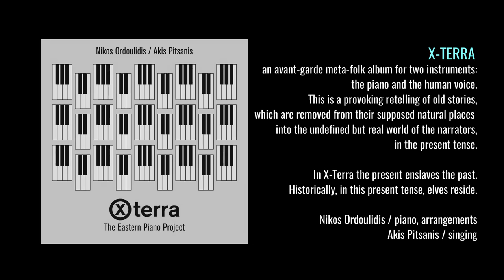Recording X-Terra / The fisherman’s doubt / Nikos Ordoulidis & Akis Pitsanis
X-Terra, an avant-garde meta-folk album for two instruments: the piano and the human voice. This is a provoking retelling of old stories, which are removed from their supposed natural places into the undefined but real world of the narrators, in the present tense. In X-Terra the present enslaves the past. Historically, in this present tense, elves reside.

1. The fisherman’s doubt
Based on Giorgos Mitsakis’ song “The fisherman”, recorded in 1947.

2. Maharaja shot
Based on Stauros Tzouanakos’ and Nikos Goumas’ song “The maharaja”, recorded in 1952.

3. Fooled
Based on Vassilis Tsitsanis’ song “Swindling”, recorded in 1940.

4. The rascal
Based on Kostas Skarvelis’ song “Beat it! You rascal”, recorded in 1934.

5. Dino in America
Based on Iakovos Montanaris’ song “The American”, recorded in 1935.

6. Parallel princess
A melody found in historical discography since 1910, recorded in Lithuania, Serbia, Romania, Hungary, Ukraine, Russia, Greece. Here, based on Panagiotis Tountas’ version “I want a princess”, recorded in 1936.

7. Butcher
A traditional melody, recorded since the 1920s. Found in Greek-speaking, Turkish and Klezmer repertoires.

8. The dopehead
Based on Markos Vamvakaris’ song, recorded in 1933.

9. The refugees carols
In 1930–1931, Melpo Merlier recorded Greek refugees from Asia Minor in Athens. Eirini Bogiatzi, a refugee from Fokaia, sang the new year’s carols, using different, than the common, lyrics. Quite often, this version is called “the refugees carols”.

Credits:
Voice: Akis Pitsanis

Recorded at “Handmade Piano” workshop on custom made Concert Grand pianos designed and built by Panos Ioannidis

Cover design: Dimitris Arvanitis
Photography: George Evaggelou
PR management: George Moysidis

Follow Nikos Ordoulidis & The Eastern Piano Project